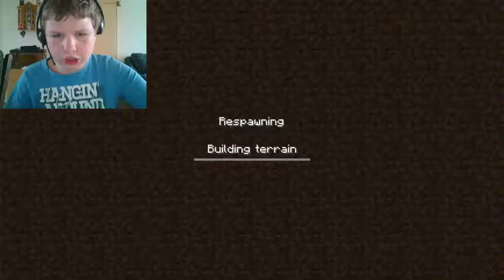Tekkit Classic deel 5 [Generator en Macerator]